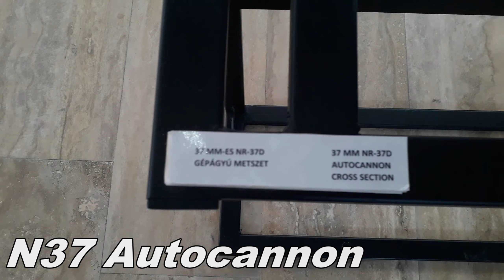Reptár [Szolnok / Hungary] - Fantastic Military Aviation Museum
Just a quick video showing some of the awesome stuff that can be found at this museum. If you love military aviation history especially from the former soviet block than this place is definitely worth a visit once travel start up again unrestricted. Lot of the planes that you can encounter in DCS World are displayed here :) Sorry for the quality, I only had my phone camera with me.